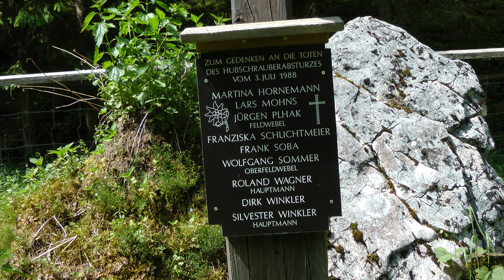e-MTB, Garmisch Teil 2 am 16-06-2021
Teil 2 der Bikerundtour - Garmisch - Osterfelderkopf - Bockhütte